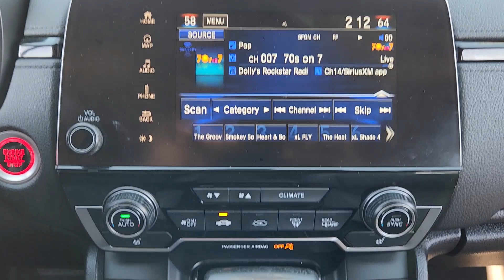2018 Honda CR-V Houston, Jersey Village, Mission Bend, Bellaire, Missouri City 240116A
Gunmetal Metallic Used 2018 Honda CR-V Touring available in 10333 Katy Freeway, Houston, Texas at Mac Haik Ford Houston. Servicing the Houston, Jersey Village, Mission Bend, Bellaire, Missouri City, TX area.

$700 below J.D. Power Retail!  EPA 33 MPG Hwy/27 MPG City! Gunmetal Metallic exterior and Gray interior  Touring trim. Heated Leather Seats  NAV  Sunroof  Alloy Wheels  All Wheel Drive  Power Liftgate. br /br /KEY FEATURES INCLUDEbr /Leather Seats  Navigation  Sunroof  All Wheel Drive  Power Liftgate. Honda Touring with Gunmetal Metallic exterior and Gray interior features a 4 Cylinder Engine with 190 HP at 5600 RPM*. br /br /VEHICLE REVIEWSbr / The 2018 Honda CR-V sets a new pace for its rivals to follow. Notably  we picked the 2018 Honda CR-V as one of Edmunds  Best Family SUVs and Best Small SUVs for this year.  -Edmunds.com. br /br /PRICED TO MOVEbr /This CR-V is priced $700 below J.D. Power Retail. br /br /SHOP WITH CONFIDENCEbr /CARFAX 1-Owner br /br /BUY FROM AN AWARD WINNING DEALERbr /Get that Great Mac Haik Feeling br /br /Pricing analysis performed on 12/3/2023. Horsepower calculations based on trim engine configuration. Fuel economy calculations based on original manufacturer data for trim engine configuration. Please confirm the accuracy of the included equipment by calling us prior to purchase. br /